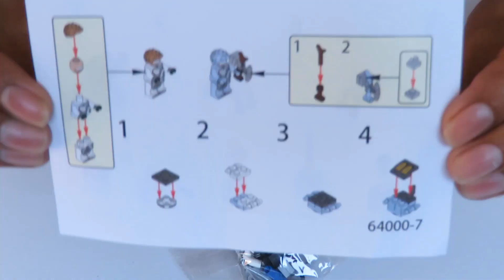Huevo SORPRESA mas Avengers LEGO Thor! SURPRISE EGG - Toys Review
Hola amigos, en este video vamos a armar unas piezas lego de avengers, también les mostrare un huevo sorpresa.

Amigos espero les guste el video.

juguete,
juguetes,
toy,
toys,
juguetes para niños,
toys review,
toys kids,
unboxing,
videos,
juegos,
juegos divertidos,
jugar,
play,
game,
toys toys
lego,
avengers,
huevo sorpresa,
surprise egg